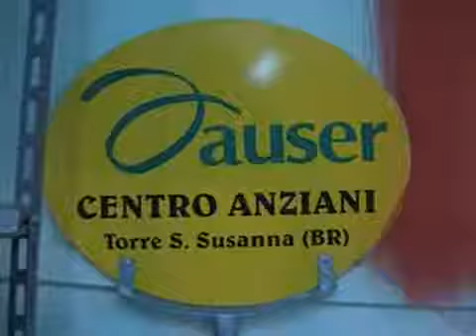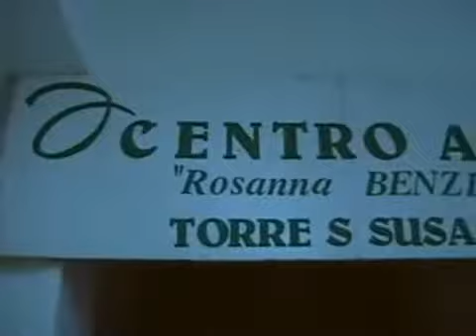2008 12 13 Torre S Susanna Inaugurazione AUSER